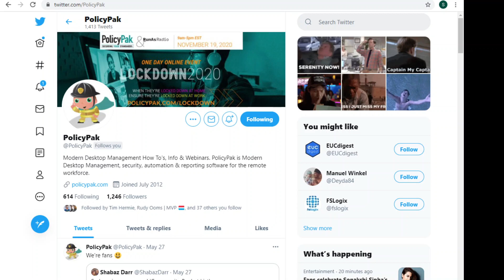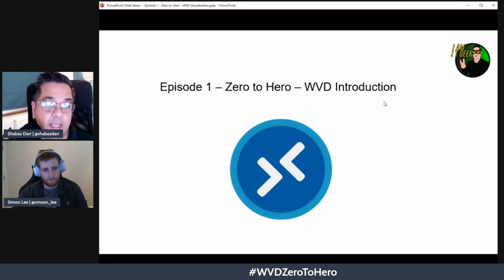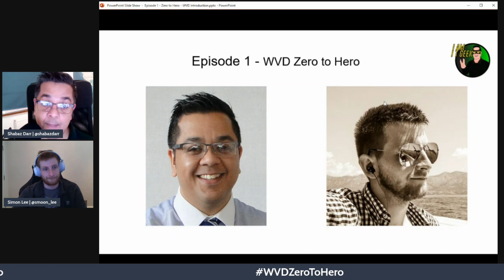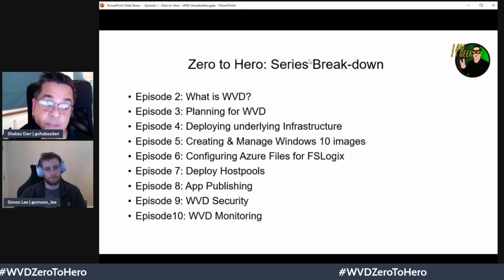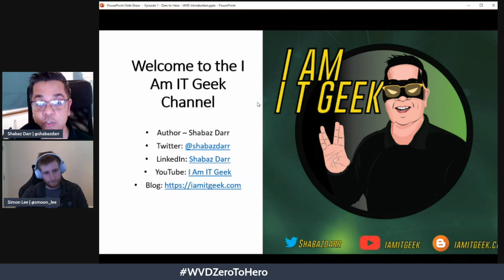Series 5: Episode 1 - AVD Zero to Hero Introduction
Welcome to Series 5 of my YouTube channel.  This new series is call AVD Zero to Hero and it is a slightly different format to normal as it is a collaboration with a good friend of mine, Simon Lee!  This first episode is an introduction into what viewers can expect from the rest of the series as well as allowing Simon to introduce himself as well!

We are also fortunate to have a sponsor for this video who are PolicyPak.

Episode Break-down:

00:00 - I Am IT Geek Introduction
00:50 - Simon Lee Intro
02:26 - About our sponsor PolicyPak
03:49 - Series Episode break-down
08:47 - Episode Summary and Goodbye